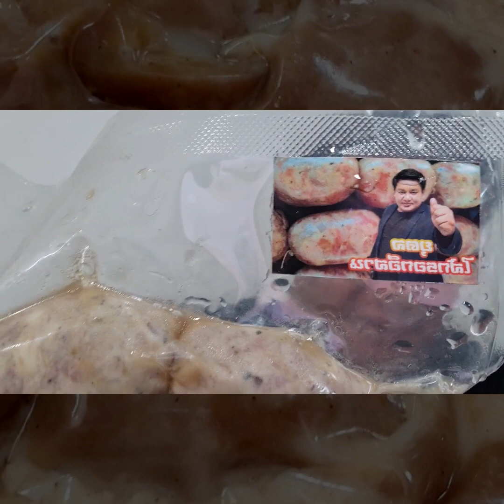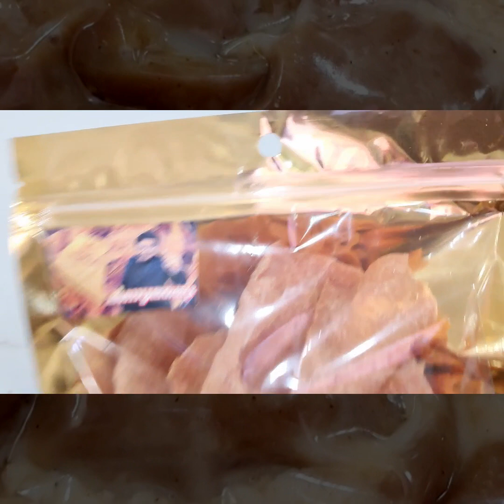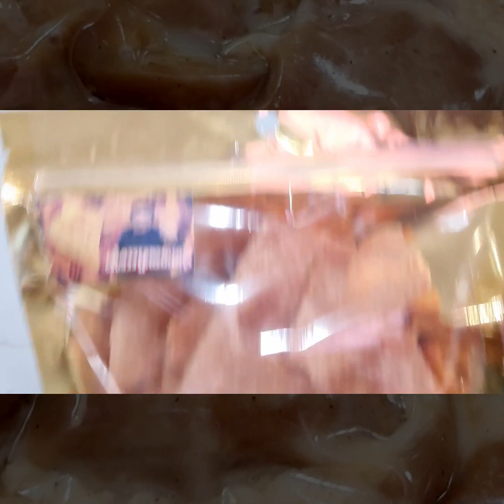ฟ้าทองผ่องอำไพ ประชาชน จะใหญ่ในแผ่นดิน